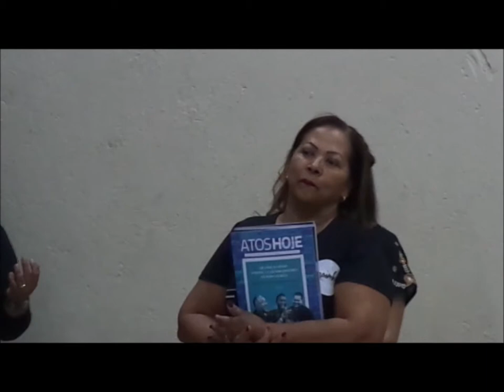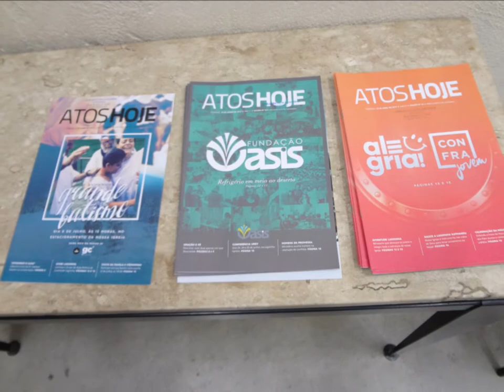Batista Lagoinha........16 Julho 2017 - Lagoinha Saudade - Culto Missões India Adoração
Invocastes